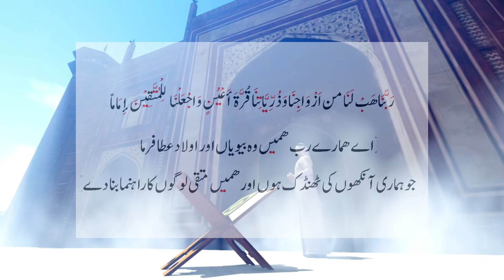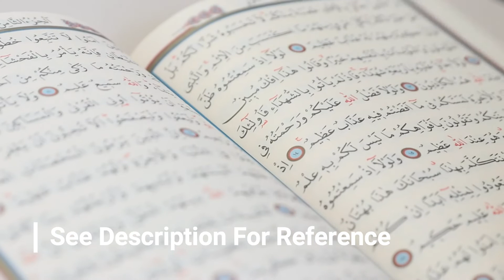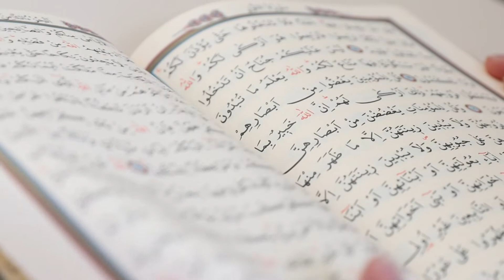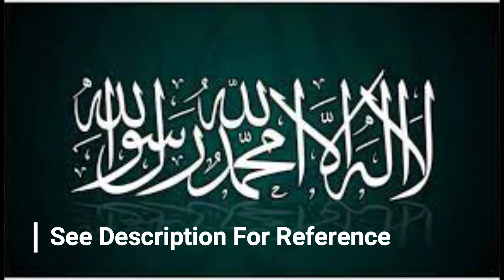Walid Ki Zimmedari (Urdu)👨‍👧‍👦| والد کی ذمہ داریاں | Blessed Friday Message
The Father’s Responsibility

Allah Almighty says:
[Q25:74] ["Our Lord, grant us from among our wives and offspring
comfort to our eyes and make us an example for the People of Taqwa)."]
O Believers: Fathers have a high rank and exalted station with Allah
Almighty. Allah Most High says:

[Qur’an 90:3] [And (I swear by) the father and that which was born (of
him)]
This is due to the fact that the father’s task is immense and his
responsibility revered and honourable.

The Messenger of Allah (peace and
blessings be upon him) said:
[Indeed Allah will question every caretaker and every custodian about the
charge that has been placed in his care and custody: has he looked after it
or has he neglected it, until He questions a man about his household]
[Narrated in the Sahih of Ibn Hibban]

The father is responsible for strengthening his children’s relationship with
their Lord and for instilling Fear of Allah in their hearts and minds. Here is
Prophet Ibrahim (Abraham) (may Allah’s peace be upon him) directing his
sons to that which is good for them, feeling his responsibility towards
them, and instructing them to do that which will bring them closer to their
Lord and preserve for them their religion. Allah Most High says:
[Qur’an 2:132] [And Ibrahim (Abraham) instructed his sons [to do the
same] and [so did] Ya‘qub (Jacob), [saying], "O my sons, indeed Allah has
chosen for you this religion, so do not die except while you are Muslims.")
The father is responsible for the wellbeing of his children and keeping
them out of harm’s way, for indeed Prophet Nuh (Noah) felt this
responsibility towards his son and went out his way to save him, calling
him from the depths of his heart (as related in the Qur’an):
[Qur’an 11:42] [O my son, come on board with us]

Truly, it is this paternal emotion, this fatherly feeling, that was stirred by
love and a sense of responsibility. Part of a father’s responsibility is to
ensure that his children acquire expertise and experience in the various
areas of life and learn to get along well with others and to teach them to
keep abreast of developments whilst at the same time holding fast firmly
to their noble customs and authentic traditions.

The ancient poet says:
The growing child from among our youth is firmly raised * on what his
father accustomed him to of traditions duly praised,

O Allah protect our children, make them a source of happiness and joy for
us and help us to carry out our responsibility for the sake of the stability of
our families and the cohesion of our societies.
Dear and Honourable Fathers: The life of a father is one of giving to his
family and doing his outmost for his children, whilst showing his love and
affection for them. When one of the small grandchildren of the Messenger
of Allah (peace and blessings be upon him) would come to him, he would
pick him up and carry him and kiss him out of love and compassion. AlAqra‘ ibn Habis once saw him and said: I have ten children, and I have not kissed a single one of them. So the Messenger of Allah (peace and
blessings be upon him) looked at him and then he said:
(Whoever does not show mercy, will not be shown mercy to)
(Narrated by al-Bukhari and Muslim)

This is how the Prophet (peace and blessings be upon him) makes fathers
aware of showing love and affection to their children. The father is the
source of safety and security for his children. He is a role-model for them
whose behavior affects them and impacts upon them. Therefore, part of
his responsibility is to set aside time for them, sit in their company, listen
attentively to them, get to know their needs, during their various stages of
growth and development, guide them in their choice of friends, support
and assist them with their talents and develop their skills in order that
they may grow into a fruitful, wholesome and firmly rooted tree, who
make their country proud and bring honour to their families.